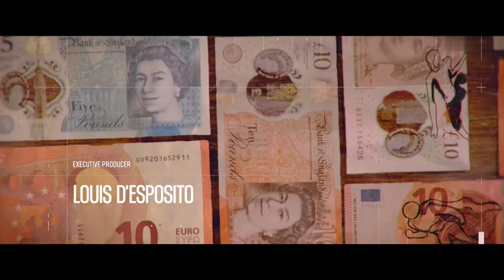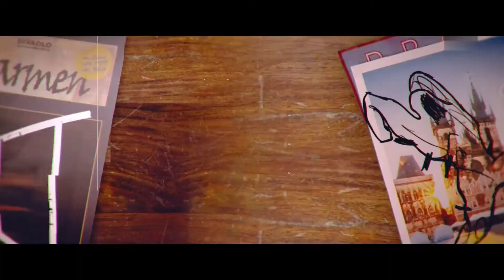"Far From Home End Credit" - [Spider-Man:Far From Home] (HD)